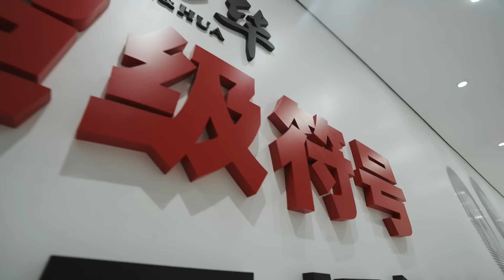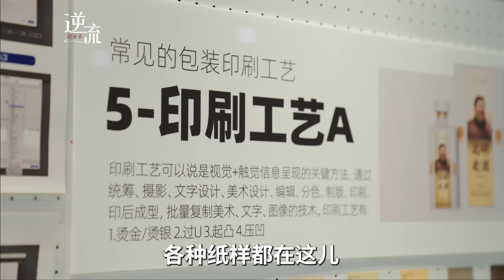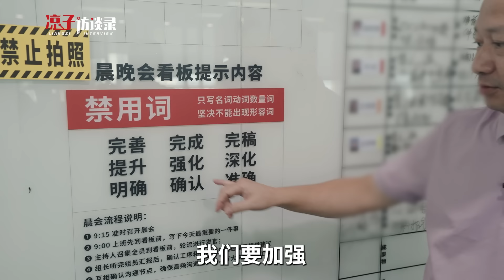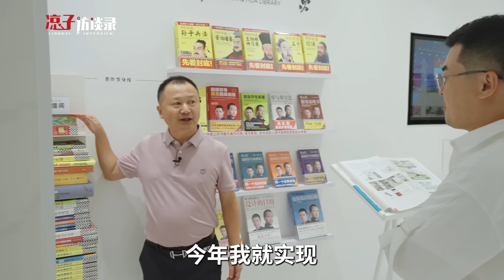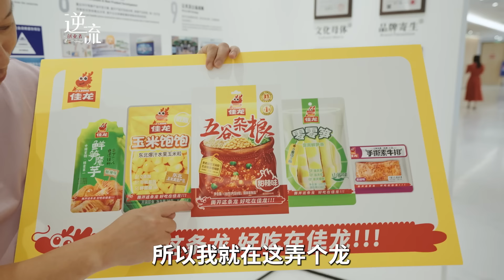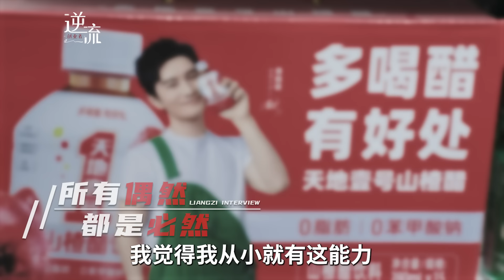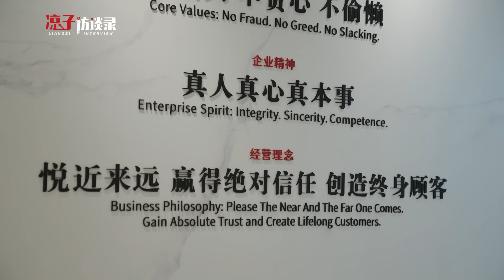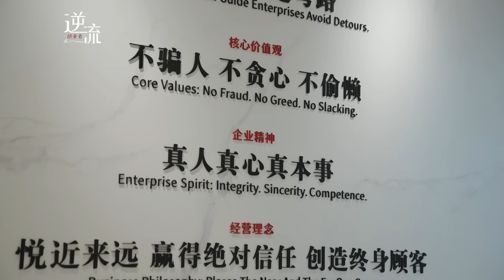華杉：別總把自己當回事，你越「賤」生命力越強Don't take yourself so seriously, the “cheaper” you are, the stronger you are.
“蜜雪冰城甜蜜蜜”“小葵花媽媽課堂開課了”這些耳熟能詳的洗腦廣告語曾傳遍大街小巷，華與華爲什麼能如此高質量、高頻率地打造出極具代表性的超級營銷案例？
華杉，華與華創始人。華與華是廣受中國企業家信賴的戰略營銷品牌諮詢公司，“沒有天馬行空和頭腦風暴，而是遵循規律和規則，依靠理論和方法”，這是華杉在本次訪談中的回答，依靠這種方法論，華與華成功助力了從田七牙膏到蜜雪冰城等多個品牌的崛起。在創業的20多年中，華杉享受着巨大的認同，從未遇到過真正的質疑，儘管有人批評他們的廣告語和設計風格略顯低端，但華杉對此並不以爲意，他認爲這是失敗者對成功者的無謂嘲諷...
現在華杉已經50多歲，他認爲當下就是人生最美好的時光，因此也沒有退休的打算，要一直工作到無法勝任爲止...
「逆流」系列
華杉，第781位受訪者，華與華創始人
How could Hwa Hsia create such a representative super marketing case with such a high quality and high frequency with such familiar brainwashing jingles as “Honey Snow Ice City Sweet Honey” and “Little Sunflower Mom Class is in session”?
Mr. Watson, the founder of W&W. W&H is a strategic marketing and branding consulting firm trusted by Chinese entrepreneurs. “There is no pie-in-the-sky and brainstorming, but following the rules and regulations, relying on theories and methodologies,” is W&H's answer in this interview. Relying on this methodology, W&H has successfully helped the rise of many brands, from Tianqi Toothpaste to Honeysuckle Ice City, and so on. In the 20 years since he started his business, Huasan has enjoyed great recognition and has never encountered any real doubt. Although some people have criticized their advertising slogan and design style as being slightly low-end, Huasan doesn't take it personally, and sees it as a pointless mockery of the successful by the unsuccessful...
Now in his fifties, Watson believes that this is the best time of his life, and he has no plans to retire, but will continue to work until he is no longer able to do so...
The “Against the Current” Series
Mr. Watson, 781st interviewee, Founder of Wah & Wah